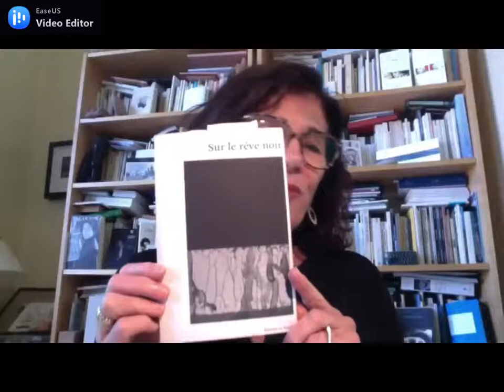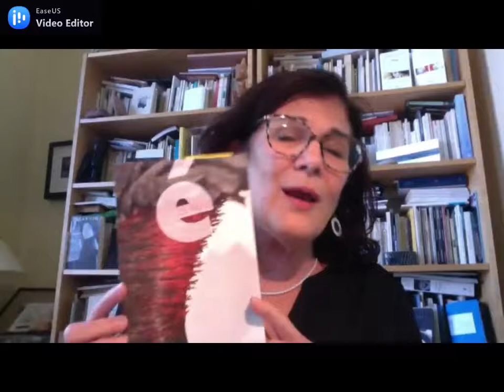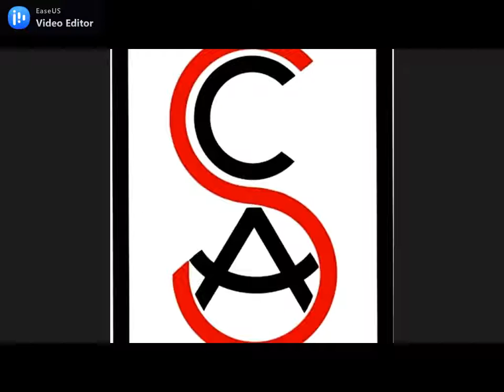Centre des arts de Stanstead - 12 septembre 2020 - Focus poésie sur Zoom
Le Centre des arts de Stanstead présente Focus poésie sur Zoom – 12 septembre, 2020.

Invitées:  Diane Régimbald | Chantal Ringuet

Animation / Coordination: Sonia Patenaude

Conception: Gabriel Safdie, président et fondateur, Centre des arts de Stanstead

Communications: Luce Couture, programmatrice et chargée de projet, Centre des arts de Stanstead

Textes de Diane Régimbald

L’insensée rayonne (poésie), coédition : Éditions du Noroît, collection Résonances, Montréal / L’Arbre à paroles, collection Résidences, Amay, Belgique. Parution québécoise, 2012 (91 pages); parution belge, 2013 (89 pages). Texte lu : L’inquiétude I.

Sur le rêve noir (poésie), œuvre de Sophie Jodoin, Montréal, éditions du Noroît, 2016 (88 pages).
Textes lus : Ce qui nous lie – Battements

LV – lumière et vertiges, Hommage à Louise Viger, sous la direction de Denise Desautels, ,revue Les Écrits, no 151,  automne 2017, pp 69 à 71.

Croisée des langues, revue Apulée n° 4 – Traduire le monde, revue de littérature et de réflexion, éditions Zulma, France, mars 2019, pp 109 à 112.

Textes de Chantal Ringuet

Treelessness,
Créé durant la résidence de création littéraire à Reykjavik, ville de l'UNESCO (octobre 2019).
En français sous le titre Sans toi la cime des arbres.
(Textes inédits)

Only Red. Only You. Dans le rouge de Françoise Sullivan (extrait), texte publié dans les Fiches du Centre international d'art contemporain de Montréal, juin 2019

ENGLISH TEXT FOLLOWS BELOW

Le Centre des arts de Stanstead se met en mode visioconférence dans la présentation de lectures de poésie animées par Sonia Patenaude, agente de communication hors-pair associée au Théâtre Centennial de l’Université Bishop. Cette première incursion dans le monde virtuel pour le Centre des arts vise à reprendre contact avec le public constitué depuis les deux dernières années tout en souhaitant que ce volet puisse, avec le temps, s’imbriquer dans le projet du Théâtre Donald Sutherland présentement en cours. Les deux poètes invitées pour ce 12 septembre sont Chantal Ringuet et Diane Régimbald, deux artistes reconnues dans le monde littéraire québécois.

Centre des arts de Stanstead (CAS) turns to videoconferencing as it launches its presentations of poetry readings hosted by Sonia Patenaude, coordinator and seasoned communications officer at Centennial Theatre at Bishop’s University. This initial foray into the virtual world seeks to reconnect with the audience it has garnered over the past two years and also aims to include this endeavor as part of the overall offerings of the CAS theatre project toward the realization of the Donald Sutherland Theatre currently in progress. The first poets to inaugurate the bi-weekly series on September 12th are Chantal Ringuet and Diane Régimbald, two well-known artists in Quebec’s literary circles.